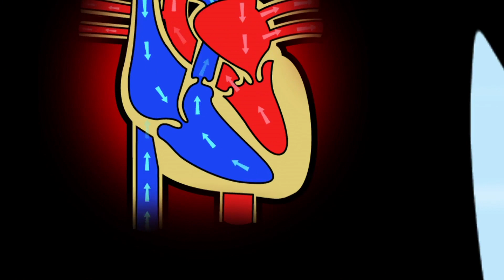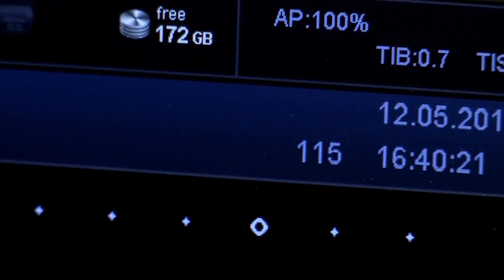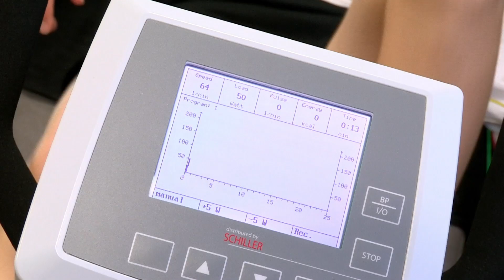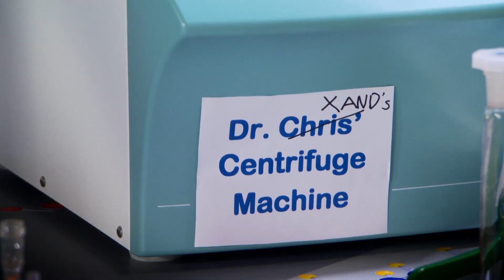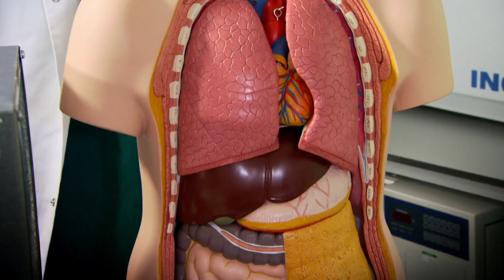What's Inside Your Bone? | Operation Ouch | Science for Kids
There's something soft and squishy inside your bones..

Nervous system
- Brain
- Spine

Cardiovascular system
- Heart
- Blood
- Blood Pressure

Human Skin
- Cuts
- Burns
- Bruises and Blisters
- Birthmarks
- Scars
- Stretch Marks

Organs
- Skin
- Guts
- Brain
- Heart
- Kidneys
- Stomach
- Lungs

Immune system
- Allergies
- Verrucas
- Bacteria & Infections

Skeletal system
- Dislocations
- Toes
- Arms
- Legs
- Knees
- Feet
- Fingers
- Joints
- Bones

Human Head
- Hair
- Ears
- Yawning
- Mouth
- Eyes
- Teeth
- Lips
- Nose
- Throat

Endocrine system
- Height
- Insulin
- Sleep